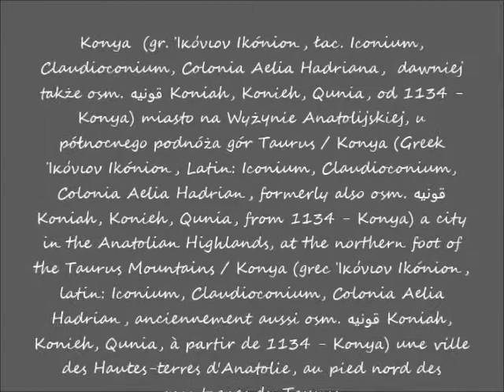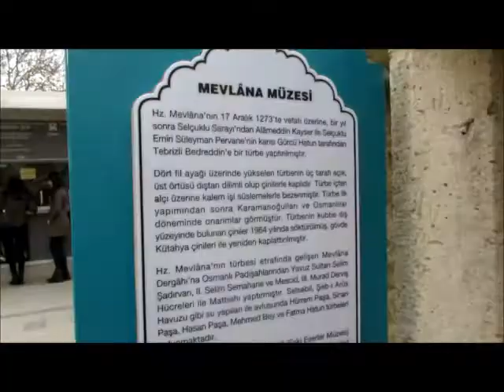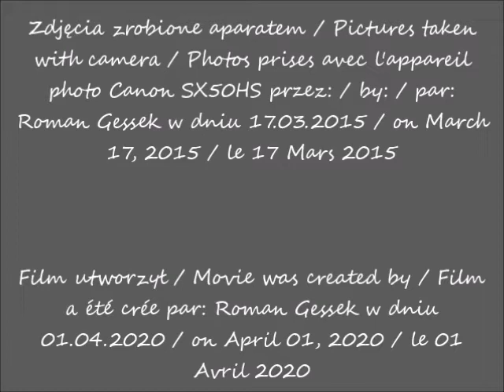2020 04 01 2015 03 17 Turcja w oczach Romana Konya miasto na Wyżynie Anatolijskiej cz 2 Meczet z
Turcja w oczach Romana / Turkey in Roman's eyes / Turquie dans les yeux de Roman
Konya - miasto na Wyżynie Anatolijskiej, u północnego podnóża gór Taurus / - a city in the Anatolian Highlands, at the northern foot of the Taurus Mountains / - une ville des Hautes-terres d'Anatolie, au pied nord des montagnes du Taurus
Meczet z muzeum Mevlany / Mosque of the Mevlana Museum / Mosquée du musée Mevlana
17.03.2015 po / after / après 12.54